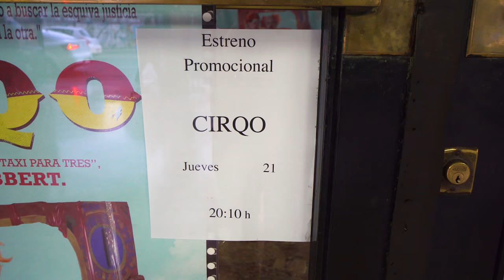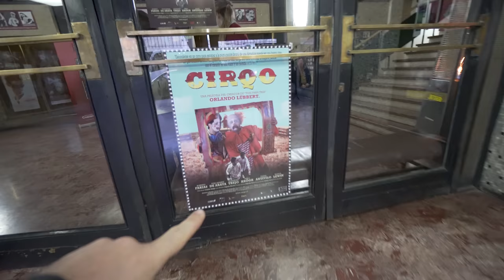Trabajé en una película chilena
Estreno promocional de la película CIRQO de Orlando Lübbert.